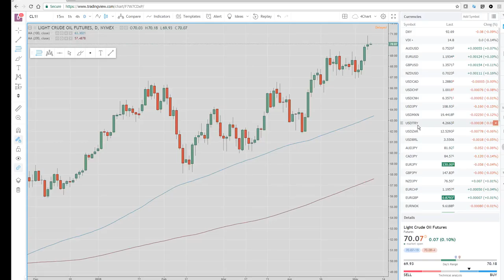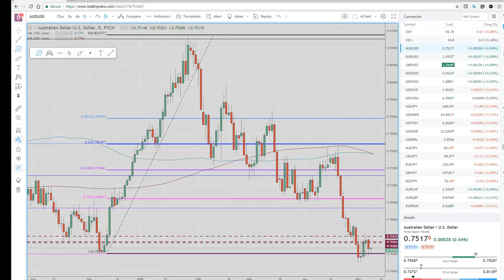08May18 NA Wrap & Asia Opening Call - PrivateerFX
Web: PrivateerFX.com

THIS WAS
08May18 NA Wrap & Asia Opening Call - PrivateerFX